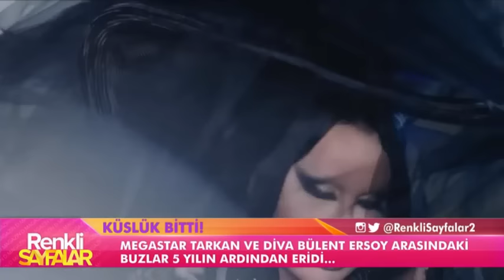Megastar Tarkan ve Bülent Ersoy Arasında Buzlar Eridi | Renkli Sayfalar